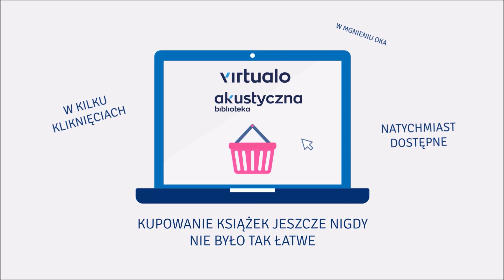Bolesław Chromry "Pozwólcie pieskom przyjść do mnie" audiobook. Czyta Maciej Kowalik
Debiut literacki depresyjnego rysownika skandalisty Bolesława Chromrego.
Po powieściach graficznych, („Pokrzywy”, „Renata”) i świetnie przyjętych notesach/poradnikach („Notes dla ludzi uczulonych na gluten i laktozę”, „Elementarz Polski dla Polaka i Polki z Polski”) autor wziął na swój warsztat fabułę.

Bartek i Dorota czują się trochę bardziej „alternatywni” niż są w rzeczywistości. Może i kwestionują pojęcie małżeństwa, mają tatuaże, na półce stoi antologia poezji gejowskiej i „Czarodziejska Góra”, rolę dziecka pełni pies Gizmo, a w sobotnie przedpołudnia piją prosecco. Ale umówmy się – to (z drobnymi różnicami) sposób życia połowy warszawskiej hipsteriady. Dlatego nie do końca wiadomo z jakich przyczyn to właśnie Bartek i Dorota zostają wciągnięci w środek kryminalnej, psiej intrygi.